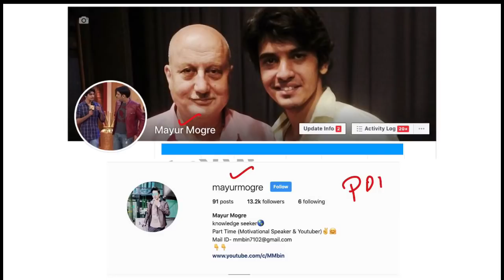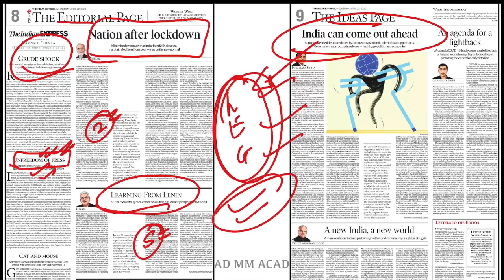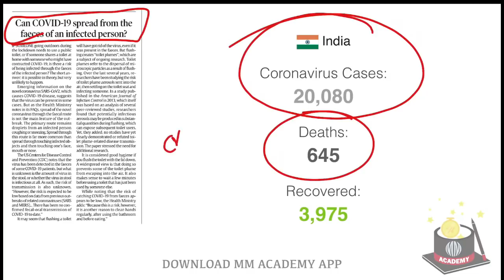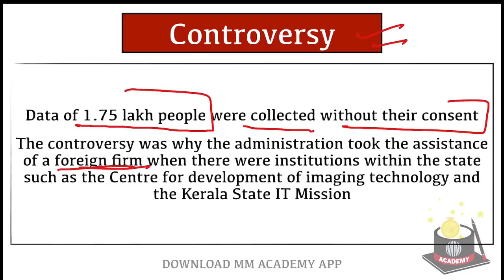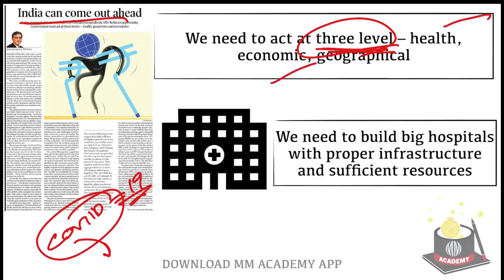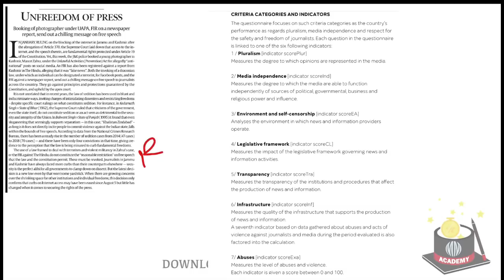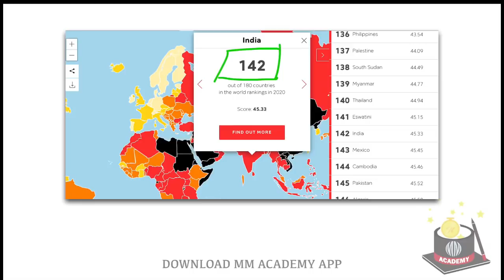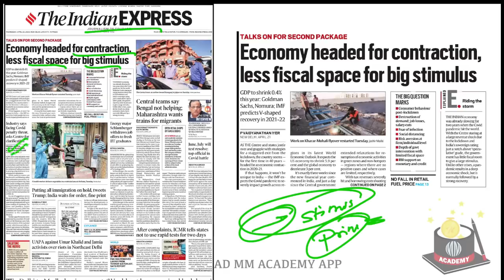22 April 2020- The Indian Express Analysis by MM